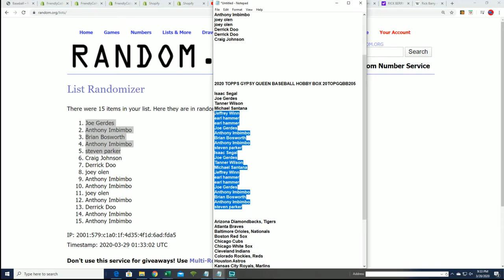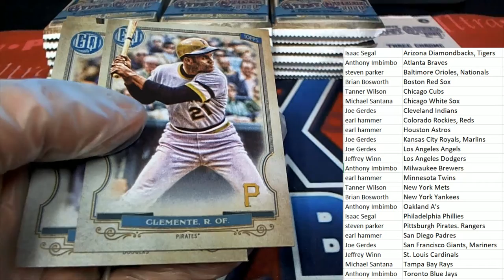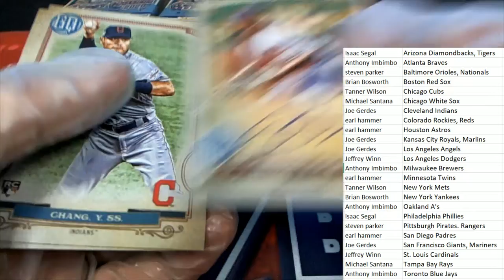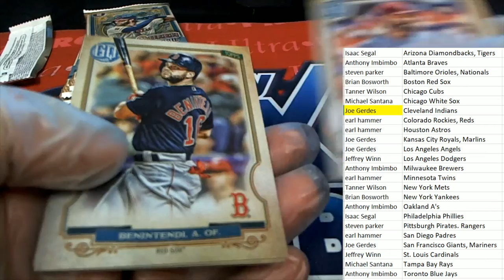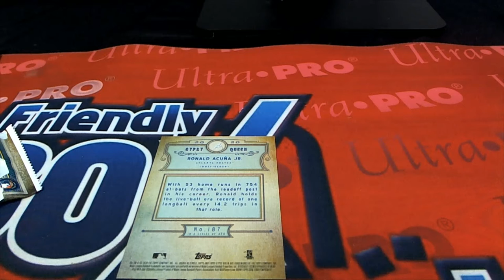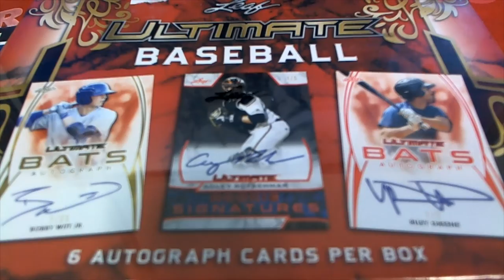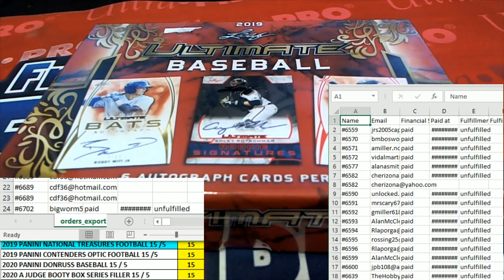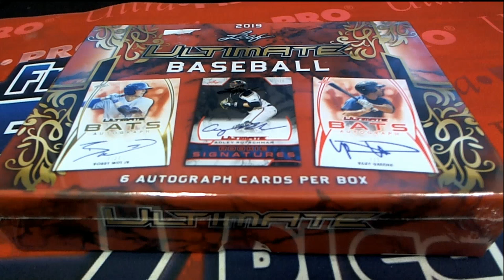2020 TOPPS GYPSY QUEEN BASEBALL HOBBY BOX 20TOPGQBB205